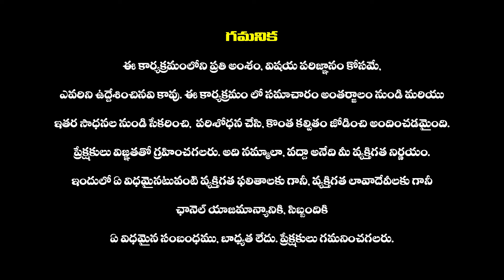మహేష్ బాబుకు ఉన్న చెడ్డ అలవాటు అదేనట | Namrata About Mahesh Babu | Haripriyas Media